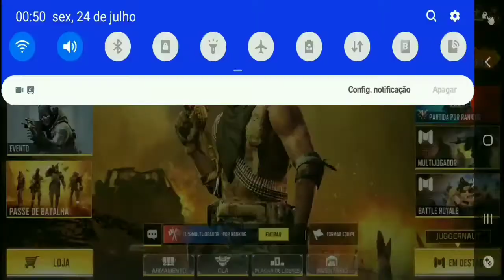Cheguei no Nível 50 Do Passe de Batalha Do Call of Duty Mobile!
Esse Passe tá muito massa!